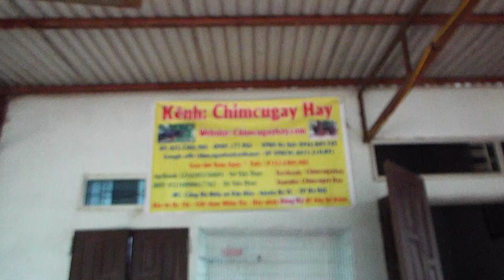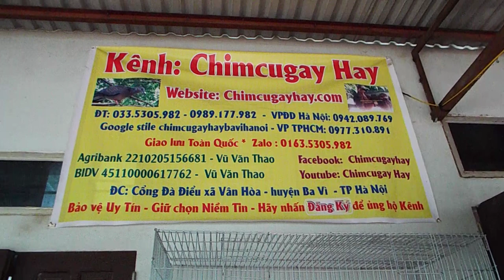Bên mình có cung cấp con giống đà điểu giao toàn quốc 0989177982